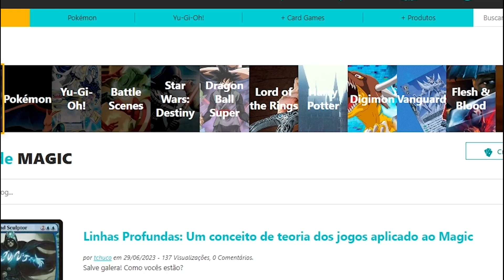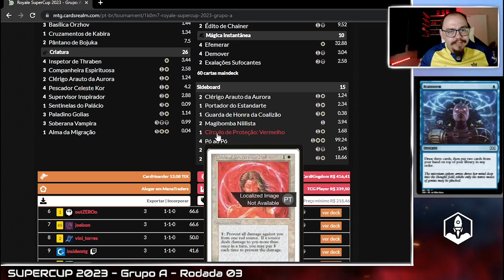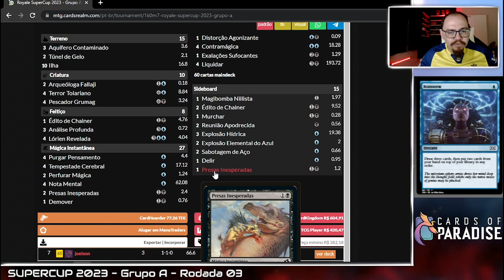[PAUPER] UB Terror VS BW Ephemerate - SuperCup Grupo A